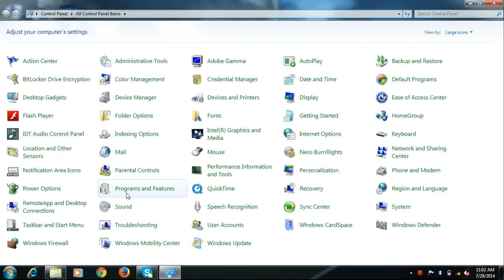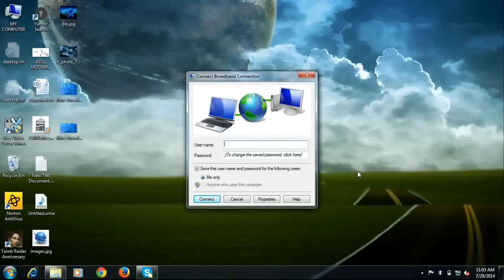How to create a Broadband dialup connection in windows 7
Setup a Broadband dialup connection in windows 7
In this video we will see how to create a Dialup connection in windows 7 and connect broadband connection with isp Username and password.

Other Queries :
1. dial-up connection problems windows 7
2. how to internet connection in computer